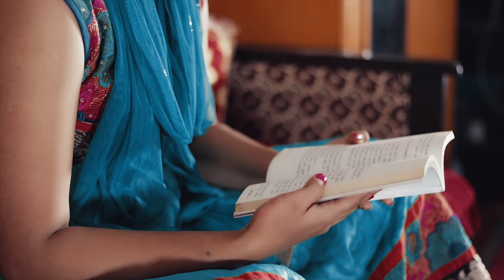Man Parayerai Ho 2 - Ajit Ghising Tamang | Sanjay Shrestha & Reshma Shrestha | New Nepali Song 2077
Man Parayerai Ho 2 By Ajit Ghising Tamang Ft. Sanjay Shrestha & Reshma Shrestha | Official Nepali Song 2021/2077

Song: Man Parayerai Ho 2
Singer: Ajit Ghising Tamang
Actors: Sanjay Shrestha & Reshma Shrestha
Co-Actor: Deep Kirati, Sajan Jha & Asis Lama
Lyrics/Composer: Ajit Ghising Tamang
Arranger: Sandip Karki
Mixing: Bijay Shrestha
Voice Over: Shrijana Gurung
Camera Team: Ashok Pandey & Manish Singh
Edit/Color: Sanjay Shrestha
Direction: Ajit Ghising Tamang
Special Thanks: Sister's Creation (Perfect Corn-Husk Handicraft), Laxmi Nakarmi, Rojan Khadgi, Sudhira Khadgi, Roshan Khadgi, Yamuna Khadgi
Copyright Provided By Sanjay Shrestha